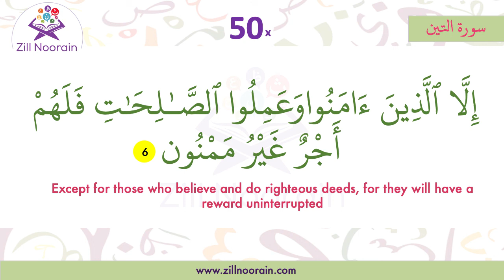95 Surah At Tin | Verse 6 | Memorization Series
95 Surah At Tin | Verse 6 | Memorization Series